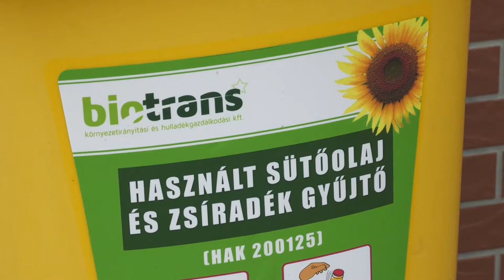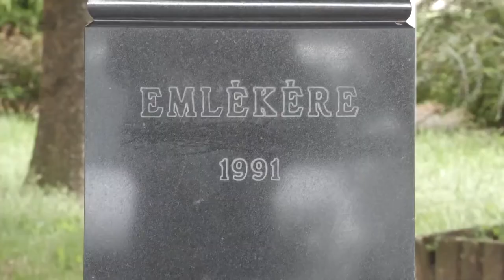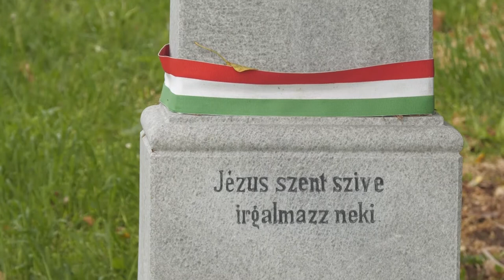20210518 kaposmenti Attala beszamolo